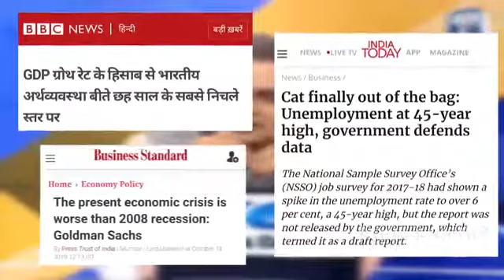March 20, 2020